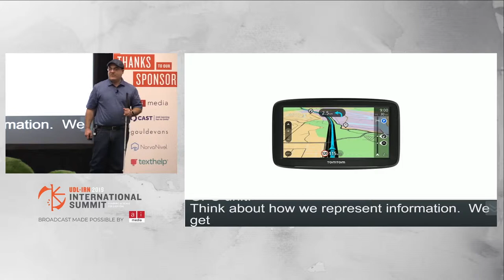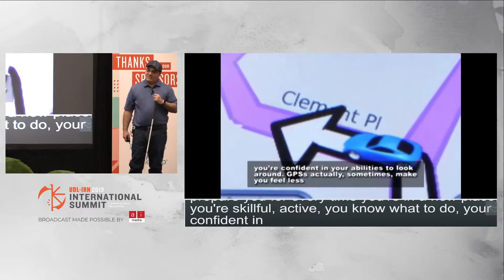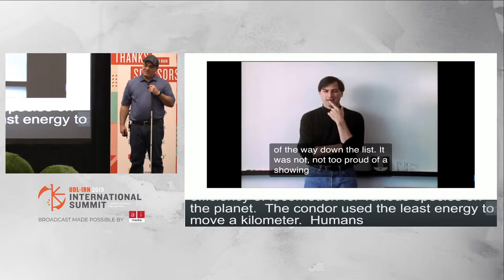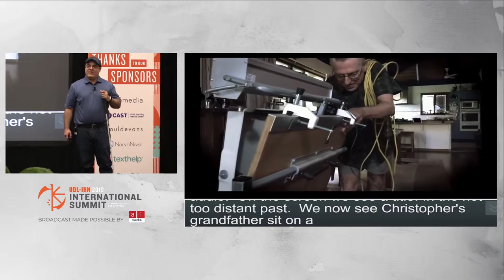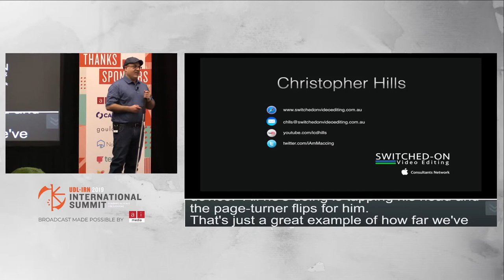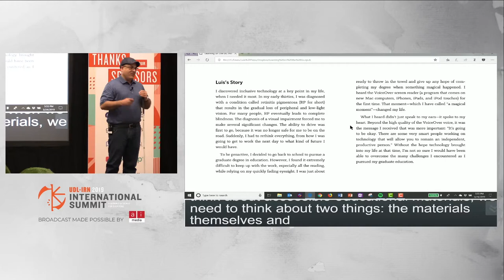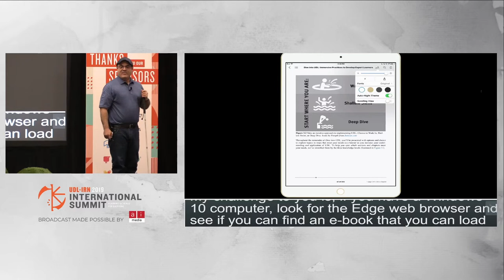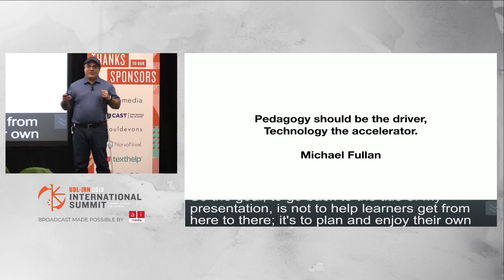Getting from Here to There, Luis Perez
2019 UDL-IRN International Summit
UDL Talk